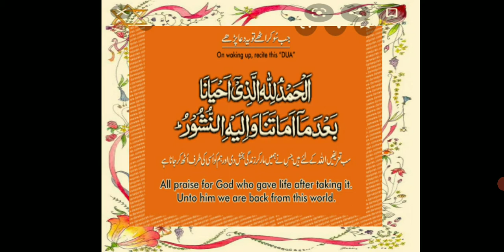islamiat class 3 lec no 13 Friday 11 6 21